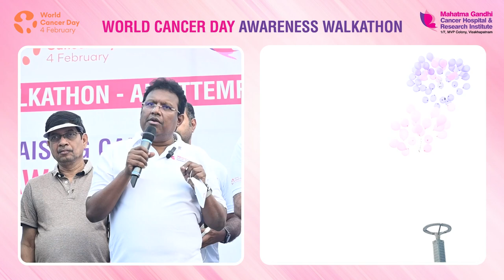Empowering Hearts and Minds: Cancer Awareness Talk on World Cancer Day by Dr. Murali Krishna Voonna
Join us for a transformative Cancer Awareness Talk on World Cancer Day featuring Dr. Murali Krishna Voonna, Managing Director & Chief Surgical Oncologist at Mahatma Gandhi Cancer Hospital & Research Institute. Gain insights, dispel myths, and enhance your understanding of cancer prevention and treatment.  🌍🎗️

MGCH & RI is established as a centre of excellence for comprehensive cancer care and prevention. The Institute is one of the largest cancer centres in India. It provides seamless cancer care under one roof through its services including diagnostics, state-of-the-art therapies including Surgery, Chemotherapy, Radiotherapy and symptom management to meet the needs of oncology patients

ఈ వీడియోలో ప్రసరించిన సమాచారం వైద్య ప్రయోజనాల కోసం మాత్రమే మరియు ఎటువంటి సలహాలను ఉద్దెశించి కాదు. వైద్యపరమైన సమస్యల కోసం ఎల్లప్పుడూ ఆరోగ్య సంరక్షణ నిపుణులను సంప్రదించండి. సమాచారం యొక్క ఖచ్చితత్వం లేదా సంపూర్ణతకు మహాత్మా గాంధీ క్యాన్సర్ హాస్పిటల్ & రీసెర్చ్ ఇన్స్టిట్యూట్ బాధ్యత వహించదు. రోగి గోప్యత గౌరవించబడుతుంది మరియు వ్యక్తీకరించబడిన ఏవైనా అభిప్రాయాలు వ్యక్తులకు సంబంధించినవి మాత్రమే, సంస్థ ఆరోపణలకు కాదు.